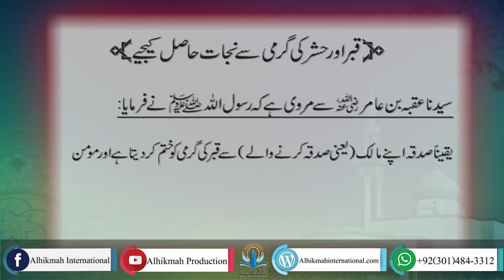(قبر اور حشر کی گرمی سے نجات)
Al-Hikmah International

الحکمہ انٹرنیشنل ایک  خالص دینی و ملی ادارہ ہے۔ جو ہر قسم کی سیاسی و مذہبی گروہ بندی اور تعصب سے بالاتر ہو کر فقط رضائے الہی کی خاطر کام کر رہا ہے۔ ادارے کا مقصد تمام مسلمانوں کو بالعموم اور نوجوانوں کو بالخصوص ان کے فرائض منصبی سے شعوری آگاہی دینا۔ انہیں دین کی طرف راغب کرنا اور ان میں ایسی سوچ پیدا کرنا ہے جس کے ذریعے وہ قائدانہ کردار  ادا کر کے معاشرے کو صحیح سمت کی طرف گامزن کر سکیں۔ ہمارے تعلیمی ، تحقیقی ، اور فلاحی ، تمام پروگرامز سے مقصود صرف یہ ہے۔ کہ دنیا کے سامنے اسلام کی ایسی تفہیم پیش کی جائے۔ جو دینی اسالیب کے بھی مطابق ہو۔ اور عصری تقاضوں کے اہم آہنگ بھی ہو۔ ہم یہ یقین رکھتے ہیں۔ کہ ہماری یہ مقدور بھر کوشش ایک ایسے معاشرے کے قیام میں معاون ثابت ہو گی جو خالصتا اسلامی روایات کا آئینہ دار ہو گا۔ ان شاء اللہ

الحکمہ انٹر نیشنل کے شعبہ جات

ایجوکیشنل سسٹم
تحقیق و تالیف
میڈیا اینڈ ورکشاپس
دعوت و تبلیغ
خدمت خلق

Al-HIKMAH INTERNATIONAL  is a pure religious and national institute which has strong determination to work only for the will of ALLAH, irrespective of any political, religious, sectarianism and prejudiced schools of thought. The aim of institution is to contribute fully in the resuscitation/ revival of Islam. To make Muslims aware of their professional duties and by creating strong , staunch and clear faith on Islamic Ideology, wants to nullify vexations from their hearts.

Introduction of Departments

Educational System
Research Center
Media and Worksops
Islamic Preaching
Welfare

Director : Hafiz Shafiq ur Rahman
For Contact
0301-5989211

Branch Code : 0727
Account Title :  Hafiz Shafiq ur Rehman MCB
Branch : Illaqa Nawab Sahib Branch Raiwind Road, Lahore

Like,Watch and Share